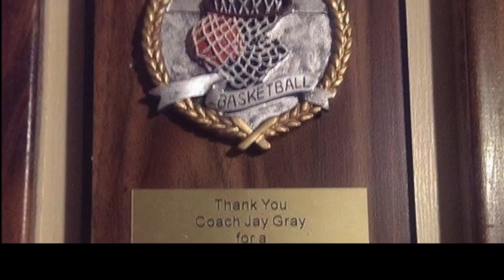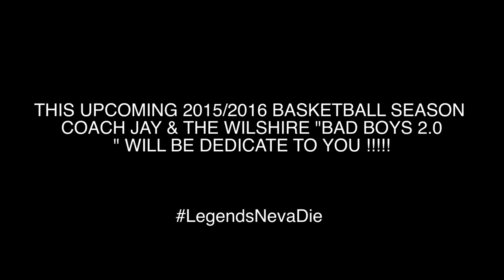Coach Jay's 2015 season documentary